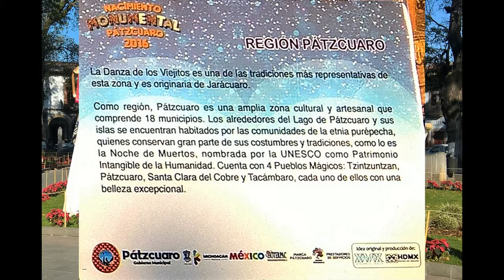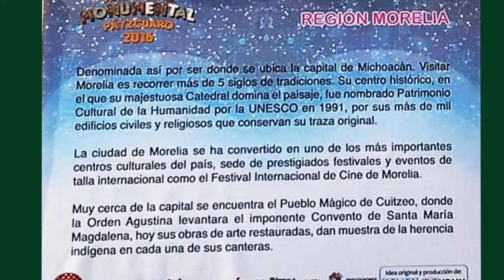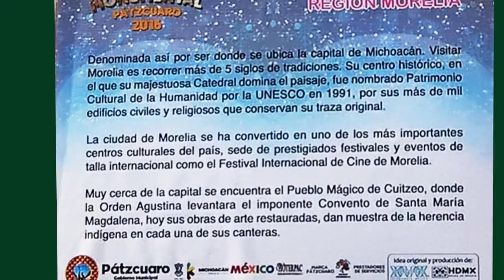Pátzcuaro – Diciembre de 2016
Nacimiento Monumental en la plaza de Pátzcuaro.  Una invitación a conocer las regiones y los pueblos mágicos del bello estado de Michoacán.